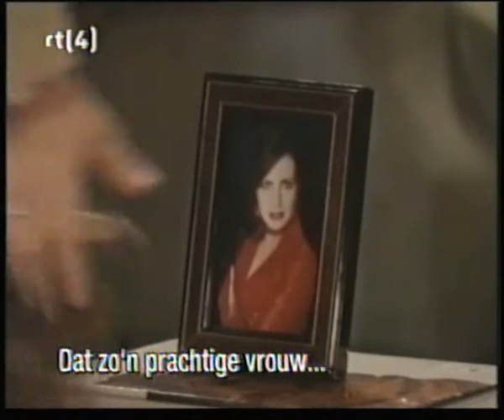ATWT winter 2003 - 2004 part 11.avi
Craig has to tell Rosanna that he payed Mitzi to make Paul look guilty. Carly tells Rosanna to let it go. Barbara faces a judge.